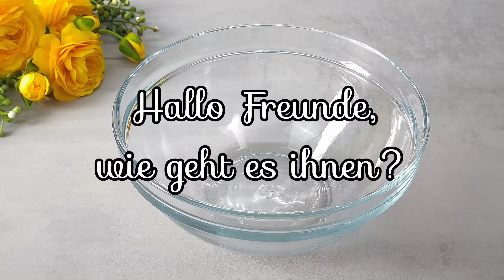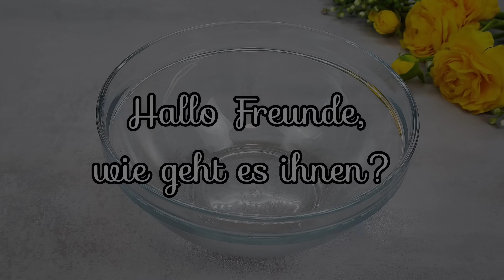🎄🎂Der tollste Kuchen zu Weihnachten!!! 🔝 Top 3 leckere Rezepte für die ganze Familie.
Der tollste Kuchen zu Weihnachten!!! Top 3 leckere Rezepte für die ganze Familie. Unglaubliche leckere Kuchen. Cremiger Kuchen der in ihrem Mund Schmilzt. Das ist der leckerste Kuchen, den ich je gegessen habe. Cremiger Kirschkuchen in 15 Minuten. Einfaches und schnelles Rezept. Zarter Kuchen in 15 Minuten! So leckerer und saftiger Kuchen habe ich nie mal gegessen. Sie werden diesen Kuchen jeden Tag backen. Das ist ein unglaublich leckeres Kuchenrezept. Ihre Familie wird diesen Kuchen lieben. Das ist der leckerste und einfachste Kuchen für jeden Anlass. Ein einfacher Kuchen mit einfachen Zutaten. Befolgen Sie alles wie im Videorezept und Sie werden erfolgreich haben.
Rezept und Zutaten:

1 Rezept
Für Teig:
4 Eier
150g (3/4 Tasse)  Zucker
Eine Prise Salz
120g (3/4 Tasse)  Mehl
30g (3 EL) Kakaopulver
30g (3 EL) Speisestärke
1 TL Backpulver
Backform 28x18cm
30 Minuten im vorgeheizten Ofen bei 180℃ (356℉) backen

Für Kirschen Konfitüre:
500g (3 Tassen) Kirschen
60g (4 EL) Zucker

Für Creme:
600g (2,5 Tassen) Frischkäse
400g (2 Tassen) Sahne 33% Fett
100g (1/2 Tasse) Zucker
Für 4 Stunden im Kühlschrank stehen lassen

2 Rezept
Für Teig:
5 Eier
150g (3/4 Tasse) Zucker
Eine Prise Salz
120g (3/4 Tasse) Mehl
30g (2,5 EL) Kakaopulver
1/2 TL Backpulver
Backform 28x18cm
30 Minuten im vorgeheizten Ofen bei 180℃ (356℉) backen

Für Creme:
1000g (4 Tassen) Milch
2 Eier
150g (3/4 Tasse) Zucker
80g (3/4 Tasse) Speisestärke
8g (1 TL) Vanillezucker
250g Schokolade

Für Schokoladenglasur:
60g (4 EL) Zucker
45g (4,5 EL) Kakaopulver
60g (4 EL) Milch
80g (3 EL) Butter
Für 15 Minuten im Kühlschrank stehen lassen

3 Rezept
Für Teig:
4 Eier.
140 (3/4 Tasse)Zucker.
110g (3/4 Tasse) Mehl.
40g (4 EL)Kakaopulver.
20g(2 EL) Speisestärke.
Bei  180℃ ( 356℉)im vorgeheizten Backofen ca. 25 Minuten backen.

Für Karamell:
200g (1 Tasse) Zucker.
100g (4 EL) Butter.
180g (1 Tasse ohne 2 EL) kochende Sahne 33% Fett.

Für Creme:
200g (1 Tasse) heiße Sahne 33% Fett.
200g Schokolade.
300g (1,5 Tassen) Sahne 33% Fett.

Für Schokoladenglasur:
200g Schokolade.
100g (4 EL) Butter.
100g geröstete Erdnüsse.
Guten Appetit!
Freunde, wenn euch das Video gefallen hat, könnt ihr Kanal helfen:
🔶 Bewerte das Video ,es ist sehr wichtig für die Entwicklung des Kanals.
🔶 Schreiben Sie einen Kommentar zum Video, ich werde ihnen sehr dankbar sein.
🔶 Abonieren Sie den Kanals und schalten Sie den Klingelton ein, um als Erster neue leckere Rezepte auszuprobieren.